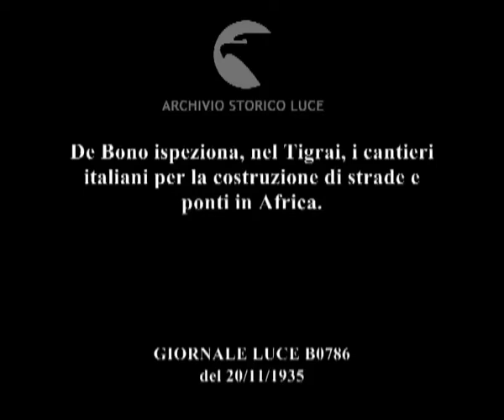De Bono ispeziona, nel Tigrai, i cantieri italiani per la costruzione di strade e ponti in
Descrizione sequenze:immagini del paesaggio africano con colline, altipiani e vaste radure ; De Bono, seguito da altri ufficiali, cammina per un campo sassoso e guada un ruscello ; veduta di alcune cime montuose ; esplosioni sulle pareti di alcune montagne ; operai italiani al lavoro in una cava di pietra ; operai italiani passano correndo e trasportando carriole colme di pietre ; uomini di colore e italiani al lavoro in un campo, attorno ad una macchina ; una draga in azione ; un compressore stradale in movimento ; alcuni camion sono in corsa su una strada di montagna ; gente accalcata all'imbocco di un ponte in costruzione ; veduta del ponte in costruzione con le sue arcate con molta gente all'imboccatura ; immagini delle arcate superiori del ponte ; fila di gente su una collina ; autorità e civili con stendardi e bandiere stanno all'entrata del ponte ; una fila di uomini di colore osserva ; gruppo di soldati operai italiani ; un sacerdote, che si ripara dal sole con un ombrello aperto, svolge il rito religioso ; processione religiosa seguita dal corteo delle autorità militari italiane lungo il ponte ; la folla di soldati italiani applaude ; le autorità militari fasciste percorrono il ponte ; un gruppo di legionari esegue il saluto fascista ; folla di gente sparsa su una collina applaude e saluta mentre compare la scritta in sovraimpressione:'Italiani boicottate i sanzionisti' ;